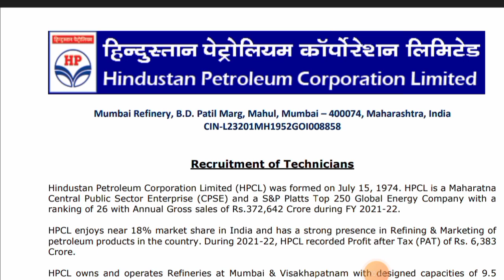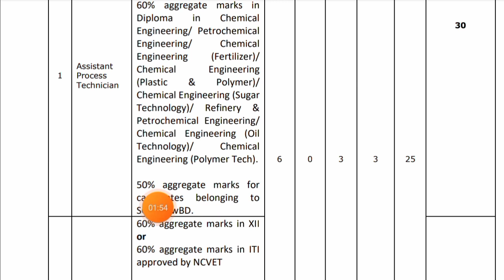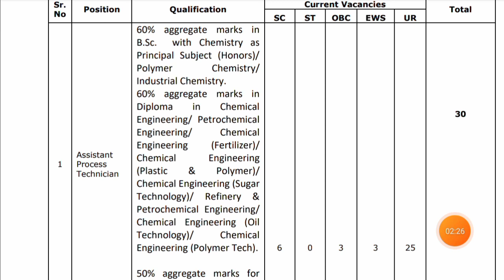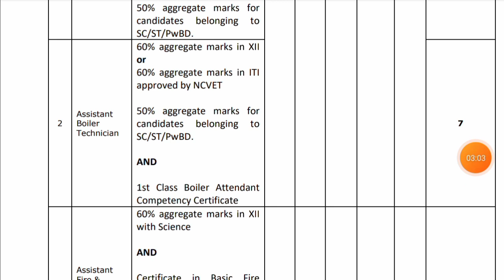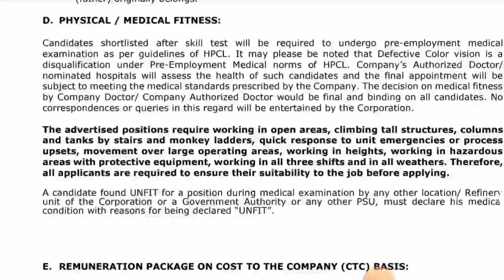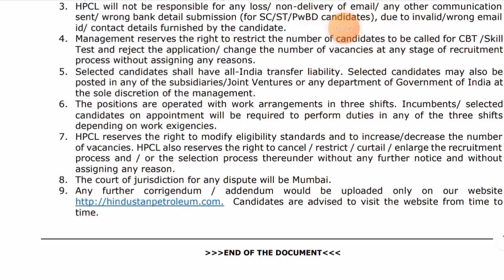HPCL Fresher job vacancy 2023/Hindustan Petroleum/Fresher jobs vacancy 2023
Mining Jobs,
10 based jobs
12pass jobs,
BPO jobs
Gaming Jobs,
Calling Jobs
freelancing jobs,
Backend jobs
NHAI Jobs,
Metro Jobs,
adani jobs,
IIT Jobs,
Ministry Jobs,
NPCC jobs,
Refinery Jobs,
ISRO jobs,
Railway jobs,
Adani jobs
Diploma Job 2023,
Diploma Job Update 2022l3,
Diploma Job Vacancy 2023,
Latest Jobs,
Engineers Jobs,
Civil Engineering,
Mechanical Engineering,
Electrical Engineering,
Electrical Engineering Latest Jobs,
Engineering Jobs,
Chemical Engineering 2023 Job
Chemical Engineering Fresher job vacancy
Chemical Engineering Fresher job vacancy 2023
Petro chemical engineering Fresher job vacancy
Petro chemical engineering Fresher job vacancy 2023
Chemical Engineering Fresher 2023 passout Vacancy
CS Jobs,
IT Jobs,